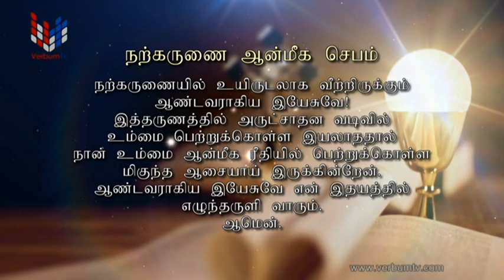DAILY HOLY MASS TAMIL - 02 01 2024